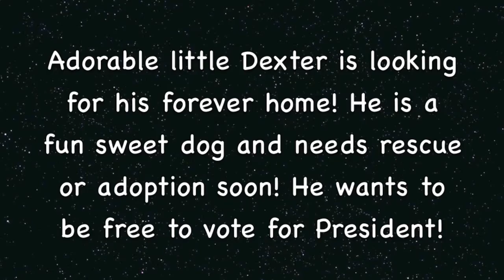Adopt A Fun Dog Named Dexter!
Sweet and fun Dexter is in need of adoption or rescue asap! He loves people and other dogs. Dexter will light up your world with his BIG smile. Dexter Thanks You!